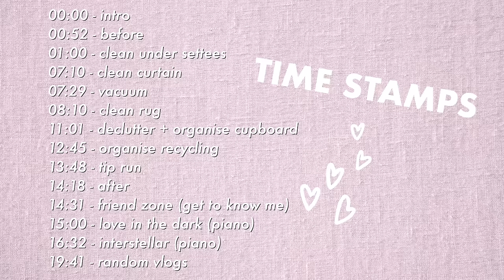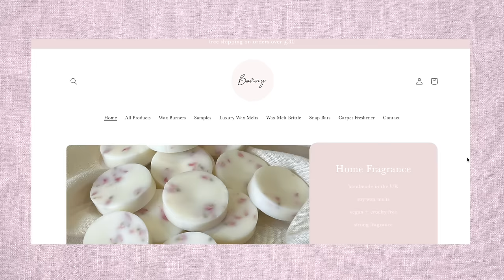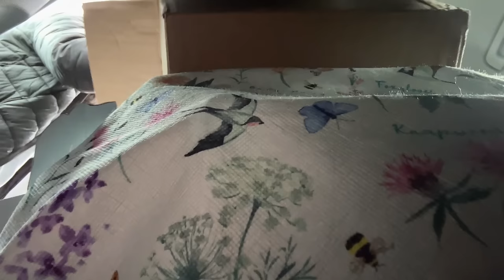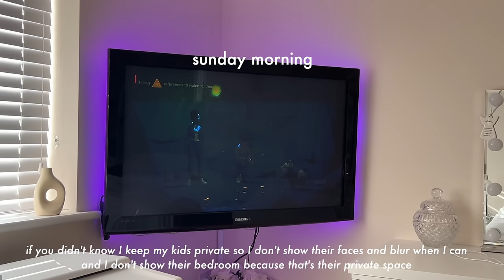spring cleaning my living room - part 1 🌸 cleaning motivation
timestamps
00:00 - intro
00:52 - before
01:00 - clean under settees
07:10 - clean curtain
07:29 - vacuum
08:32 - clean rug
11:23 - declutter + organise cupboard
13:07 - organise recycling
14:09 - tip run
14:40 - after
14:53 - friend zone (get to know me)
15:22 - love in the dark (piano)
16:54 - interstellar (piano)
20:01 - random vlogs

sorry the time stamps got mixed up in the video! I have updated the time stamps in the description box

carpet cleaner

my small business info, I hand make and sell home products

- custom emojis and loyalty badges
- photos and status updates
- member shout-outs
- priority reply to comments
- discounted products from my home fragrance business

lots of love, Vic x